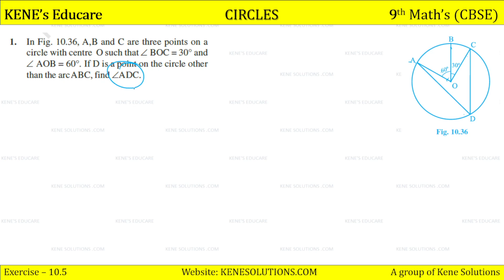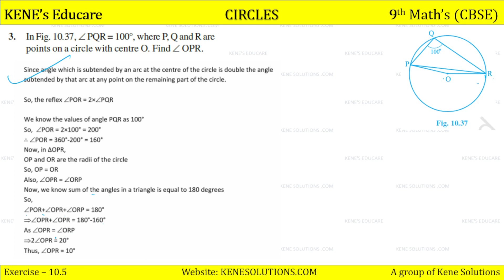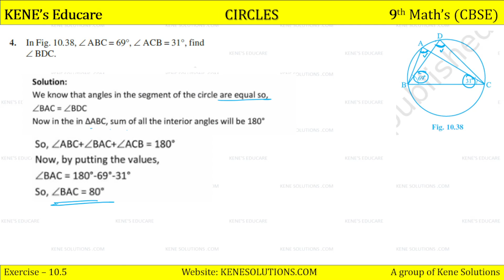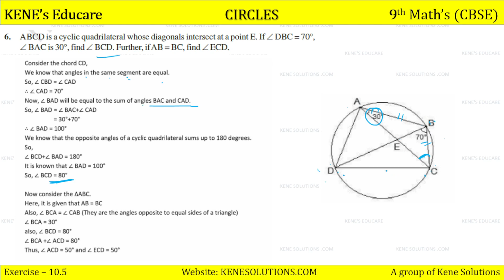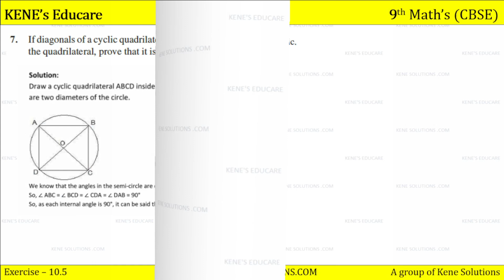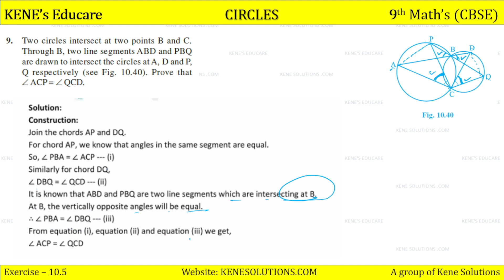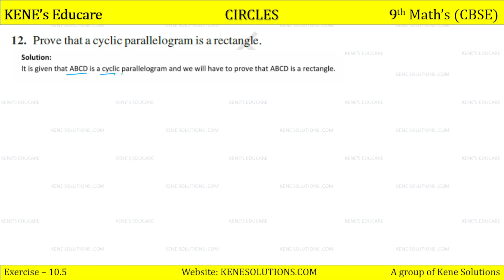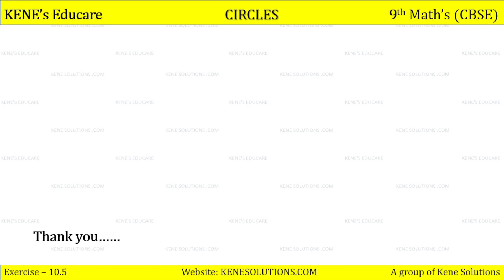Chapter 10 | Part 10 | Cirlce | Maths | Class 9 | CBSE Board (NCERT)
Chapter 10 | Part 10 | Exercise no. 10.5 | Cirlce | Maths | Class 9 | CBSE Board (NCERT)

Lesson    : Cirlce
Subject    : Class 9 Maths Chapter 10
Book        : NCERT Maths